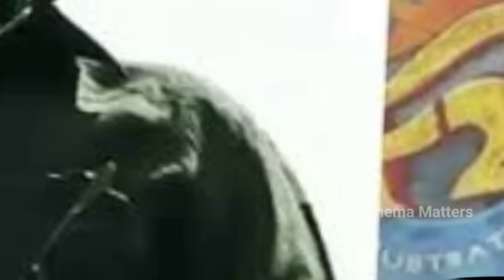Bhagavath Kesari Theatricial Trailer | Nandamuri Balakrishna | Kajal Aggarwal | Anil Ravipudi